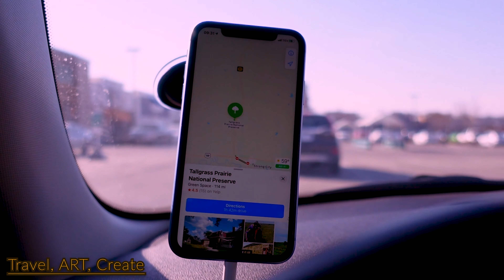Travel Spots ◉ Tallgrass Prairie National Preserve ( Strong City, Kansas)🇺🇸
Tallgrass Prairie National Preserve is a United States National Preserve located in the Flint Hills region of Kansas, north of Strong City. The preserve protects a nationally significant example of the once vast tallgrass prairie ecosystem.🏔

You can do a lot of things in here like hiking on over 40 miles of trails, catch and release fishing, viewing wildflowers and animals, camping and watching the night sky.🌌

If you are a painter, you can easily find a nice spot to put your easel and start painting, and enjoying the peace and quiet in the prairie. 👩‍🎨🖼

Music ( in random orders):🎶
᭼Indian Walk- Nico Staf
᭼Veracruz - Quincas
᭼Waltz in Low Light - Nat Keefe and Hot Buttered Rum